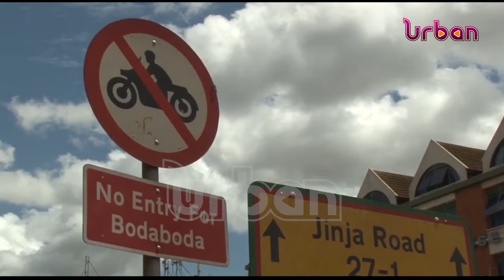Lukwago accused of sabotaging bodaboda registration